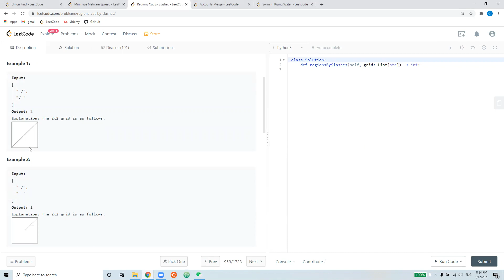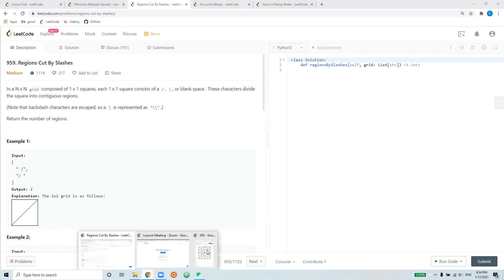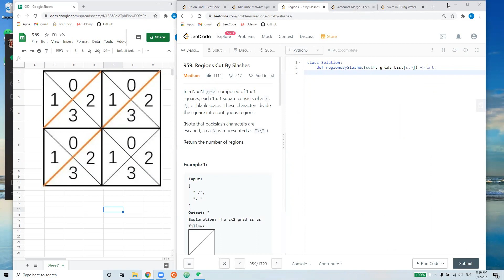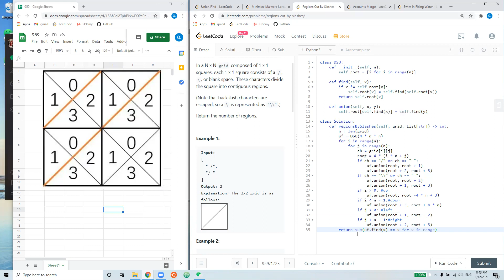Leetcode 959. Regions Cut By Slashes